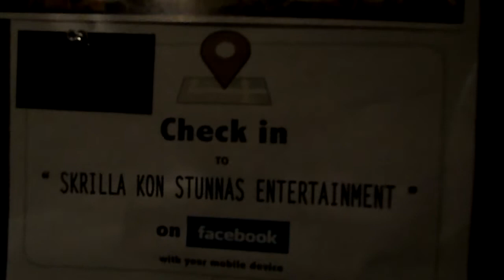Coolin It In The Lab/Cypher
footage from todays studio session and a cypher at the end